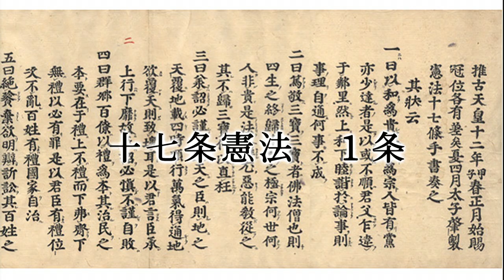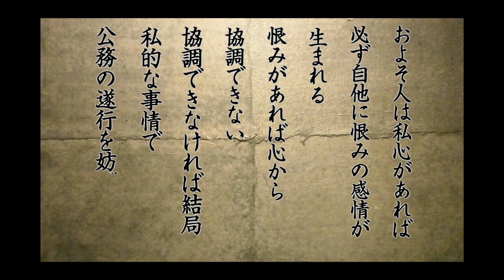【聖徳太子】から学ぶ日本の心 十七条憲法 冠位十二階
2017年から年間約250講演を行ない、3年間で約30,000人を動員
23歳で起業。全国的ブームになった【にがり】の火付け役
52歳